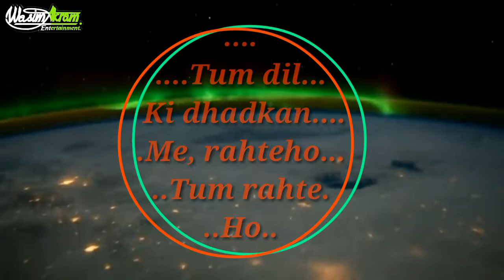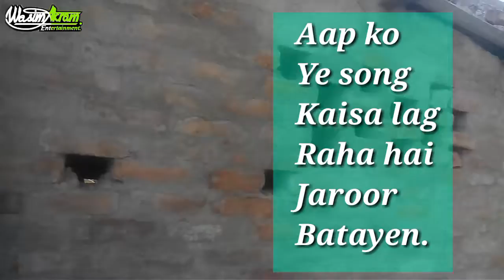Tum dil ki dhadkan me , sung by duplicate kumar sanu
An old melodious song for new generation sung by Wasim Akram.